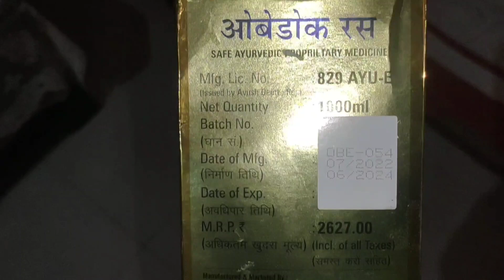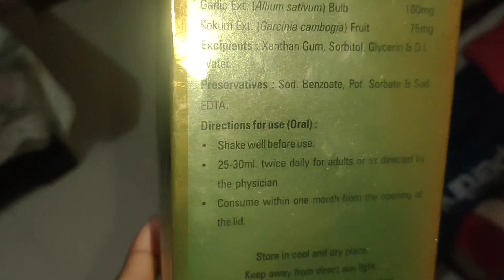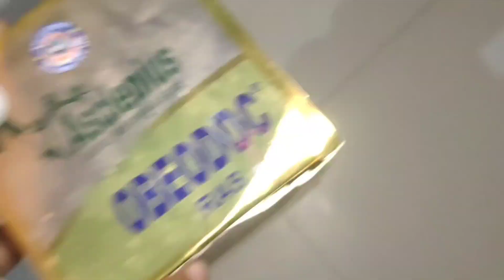Asclepius obeodoc review in hindi